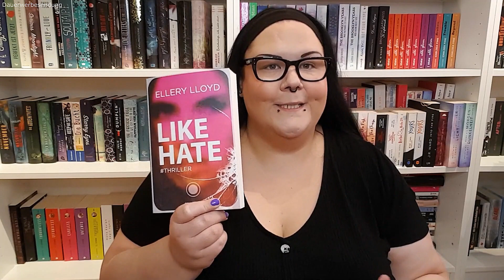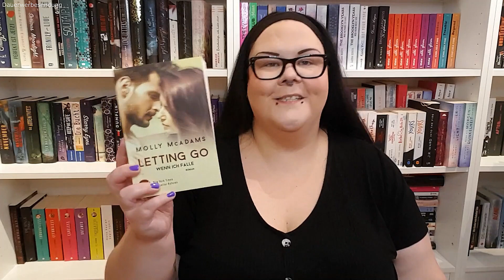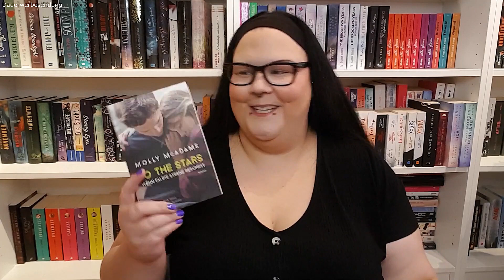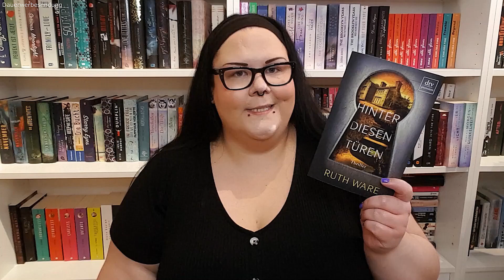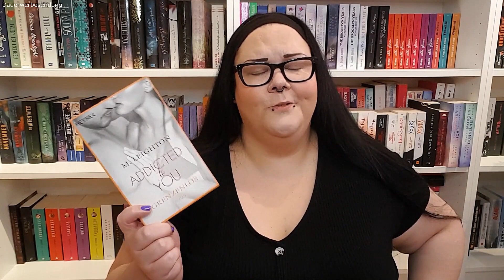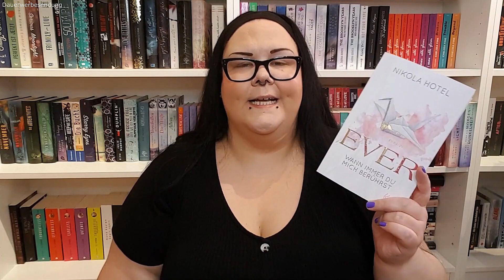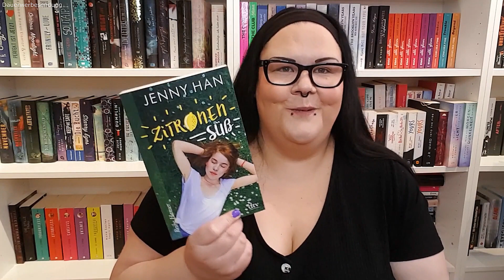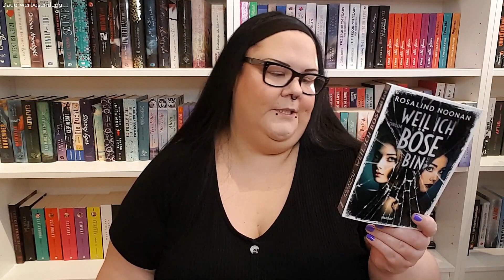Schon wieder 25 neue Bücher! | Neuzugänge Juni 2021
Hallo ihr Hübschen! Im Juni war ich wieder kräftig shoppen und tauschen und deshalb haben sich wieder 25 Neuzugänge bei mir angesammelt. Zum Glück sind es auch einige E-Books, weswegen die Bretter meiner Bücherregale nicht ganz so viel neue Last tragen müssen.
Aber ich freue mich auch richtig über jeden Neuzugang und möchte euch natürlich nicht vorenthalten, worum es sich handelt. Kennt ihr schon eines der Bücher? Dann schreibt es mir doch gerne in die Kommentare! Und jetzt viel Spaß beim Video!

Im Video:
Like/Hate – Ellery Lloyd
Zitronensüß – Jenny Han
From Ashes – Herzleuchten – Molly McAdams
Letting Go – Wenn ich falle – Molly McAdams
Together Forever – Unendliche Liebe – Monica Murphy
Together Forever – Verletzte Gefühle – Monica Murphy
Together Forever – Zweite Chancen – Monica Murphy
Trust In Love – Sarah Alderson
Hinter diesen Türen – Ruth Ware
To The Stars – Wenn du die Sterne berühst – Molly McAdams
Close Up – Heiße Versuchung – Erin McCarthy
Close Up – Sinnliche Berührung – Erin McCarthy
Close Up – Erregende Nähe – Erin McCarthy
Weil ich böse bin – Rosalind Noonan
To Love Lukas – Carian Cole
Kiss Me Never – Lana Rotaru
Royal Sins – Eine Nacht für immer – Claire Contreras
Going The Distance – Beth Reekles
Bullseye – Bull & Tiger – Monica James
Deadly Rendezvous – Süßer Kuss der Gefahr – Sabine Strick
 Private Affairs – Tödliche Liebe – Nicci Cole
Just One Heartbeat – Verborgene Sehnsucht – Stacey Lynn
It was always you – Nikola Hotel
It was always love – Nikola Hotel
Ever – Nikola Hotel